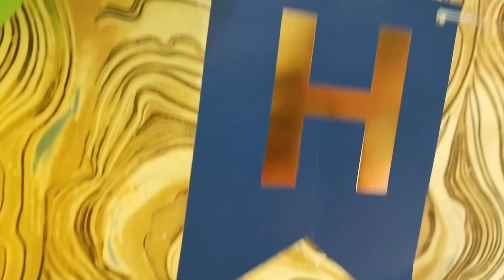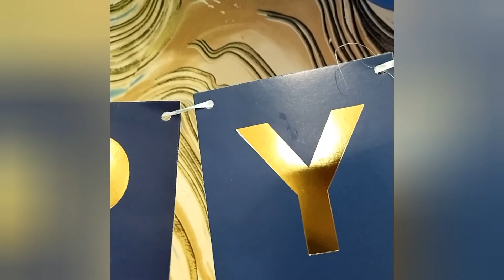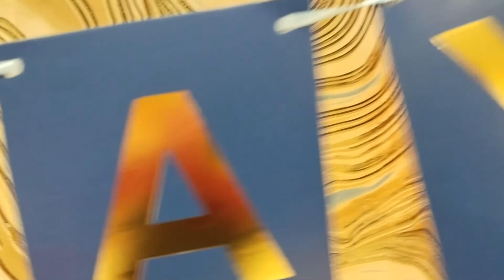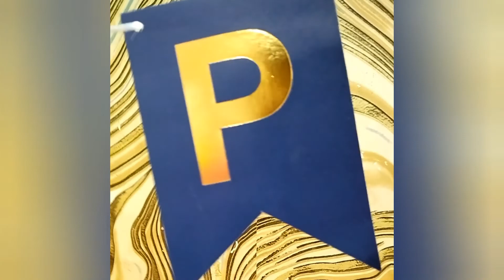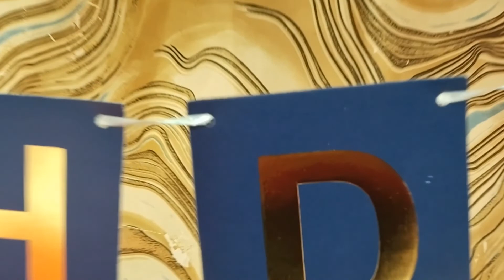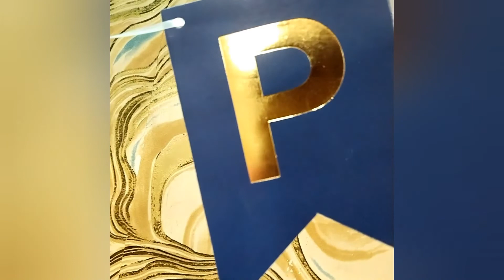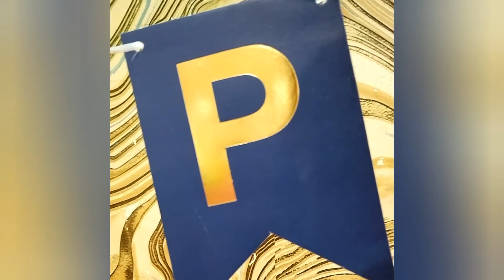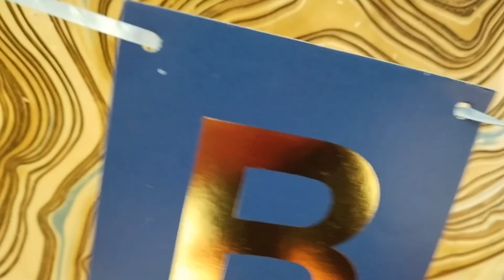October 13, 2022